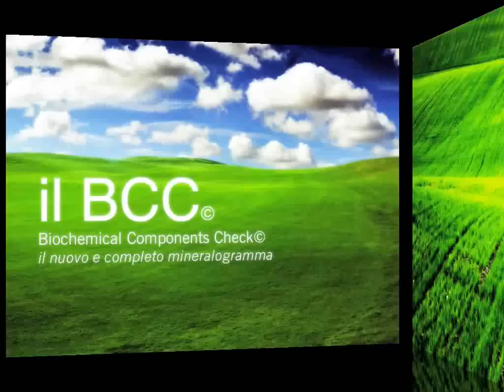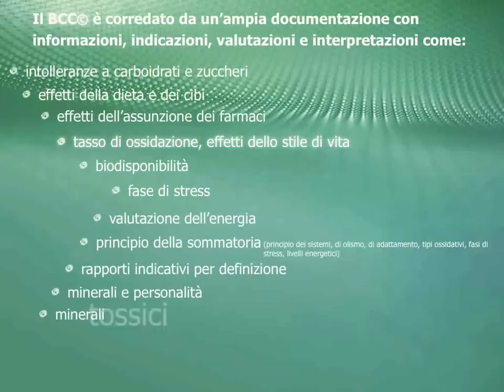Esame del capello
Se vuoi effettuare un esame del capello, guarda questo video e contattaci per email